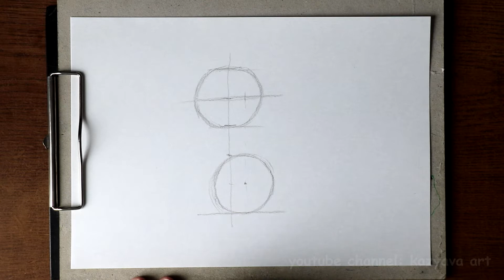Как нарисовать дракона РАДУГА. Легенды Дракономании. Поэтапное рисование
В этом видео я покажу, как нарисовать дракона Радуга из игры Легенды дракономании карандашом. Поэтапное рисование каждой детали. Видео не содержит ускоренных процессов.
Рисуйте со мной!